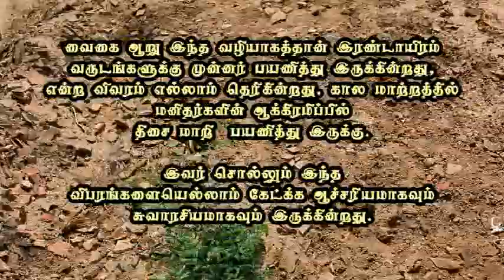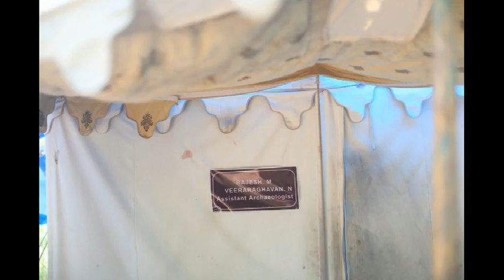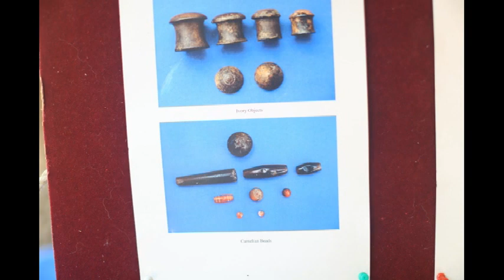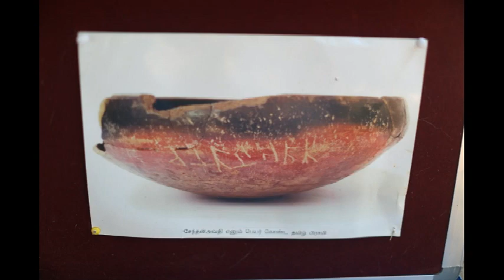2000 ஆண்டுகளுக்கு முன்பே பண்பட்ட வாழ்வினை தமிழ் இனம் (keeladi excavation)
இரண்டாயிரம் ஆண்டுகளுக்கு முன்னரே தமிழ் இனம் நாகரிகத்தில் தழைத்தோங்கி வாழ்ந்த இனம் என்பதற்க்கு ஆதாரமாக மதுரைக்கு அருகே இருக்கும் கீழடி கிராமத்தில் நடத்தப்பட்ட அகழ்வாராய்ச்சியில் கிடைக்கும் பொருட்க்களும் தமிழ் மக்களின் வாழ்விடங்களும் ஆச்சரியத்தை அளிக்கின்றன.
ஒரு பண்பட்ட நாகரீக வாழ்வினை 2000 வருடத்துக்கு முன்னரே வாழ்ந்த இனம் நமது இனம் என்பது நமக்கெல்லாம் பெருமிதம்தான்.

இதை மேலும் ஆராய்ந்து விவரங்களை வெளிக் கொண்டுவந்து தமிழ் இனத்தின் பெருமையை உலகுக்கு தெரியப்படுத்த ஏன் இப்படித் தயங்குகின்றனர் என்று தெரியவில்லை.

வைகை ஆறு இந்த வழியாகத்தான் இரண்டாயிரம் வருடங்களுக்கு முன்னர் பயணித்து இருக்கின்றது, என்ற விவரம் எல்லாம் தெரிகின்றது. கால மாற்றத்தில்மனிதர்களின் ஆக்கிரமிப்பில் திசை மாறி பயணித்து இருக்கு. இந்த விபரங்களையெல்லாம் கேட்க்க ஆச்சரியமாகவும் சுவாரசியமாகவும் இருக்கின்றது.